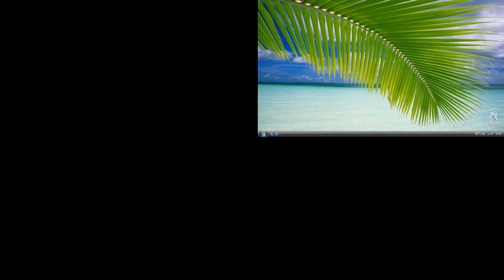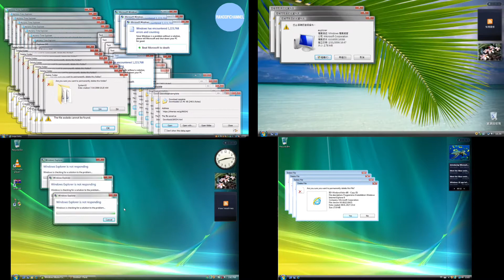Windows Vista Crazy Error Battle